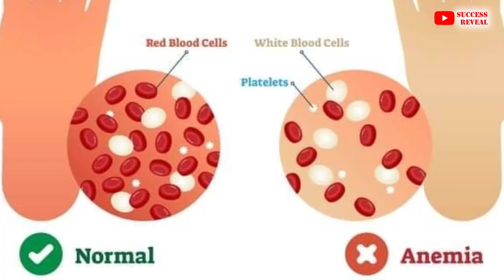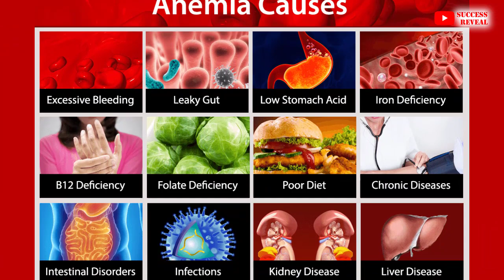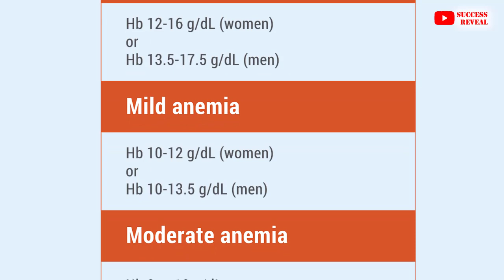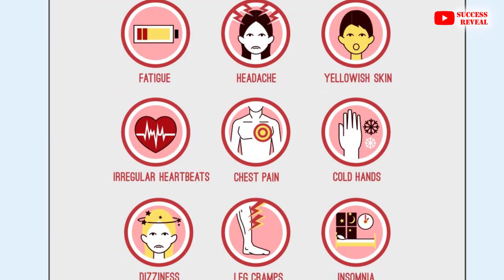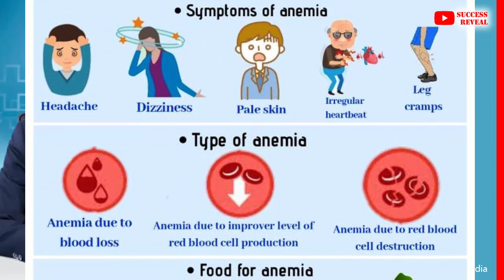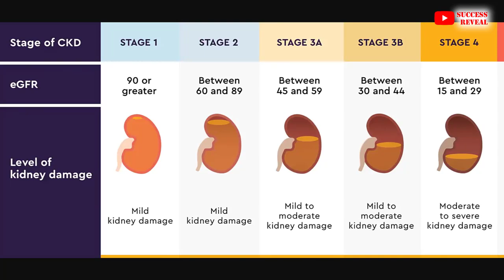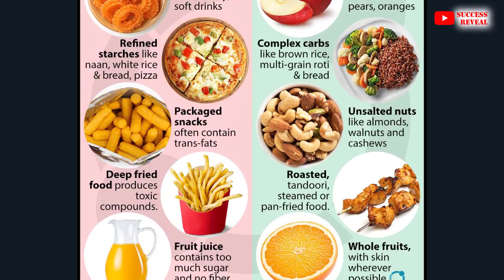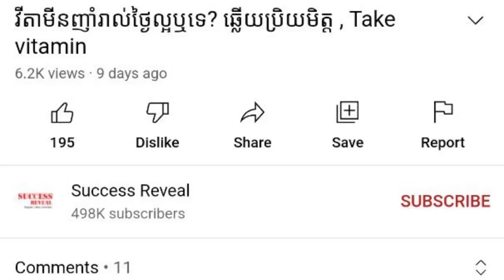ជំងឺស្លេកស្លាំងលើអ្នកជំងឺទឹកនោមផ្អែម , Diabetes and Anemia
In this video we want to show you about ជំងឺស្លេកស្លាំងលើអ្នកជំងឺទឹកនោមផ្អែម , Diabetes and Anemia , SUCCESS REVEAL

ភាពស្លេកស្លាំងគឺជាជំងឺមួយក្នុងចំណោមជំងឺទូទៅដែលទាក់ទងនឹងឈាមដែលកើតមានចំពោះអ្នកជំងឺទឹកនោមផ្អែម។ វាភាគច្រើនកើតឡើងចំពោះអ្នកជំងឺ DM ដែលខ្សោយតំរងនោមផងដែរ។ ភ័ស្តុតាងបង្ហាញថាការកើតមាននៃភាពស្លេកស្លាំងក្នុងចំណោម T2DM ជាធម្មតាត្រូវបានផ្សារភ្ជាប់ជាមួយនឹងការបរាជ័យនៃតម្រងនោមក្នុងការផលិត erythropoietin សមស្រប។
បកស្រាយដោយ៖ វេជ្ជបណ្ឌិត សោ ហុកបាន ឯកទេសជំងឺទឹកនោមផ្អែម និងក្រពេញអរម៉ូន, មន្ទីរពេទ្យកាល់ម៉ែត។

✡ ABOUT US ✡
.: Why We create SUCCESS REVEAL channel :.
1. To inspire, Motivate, create new entrepreneur
2. Share Business knowledge, Entrepreneurship, Success
3. Free Business Education Online